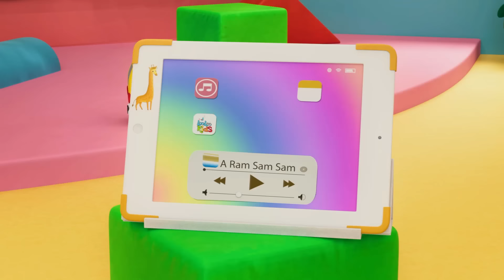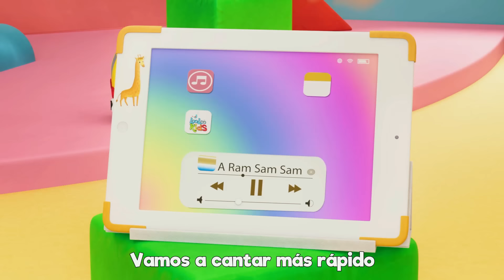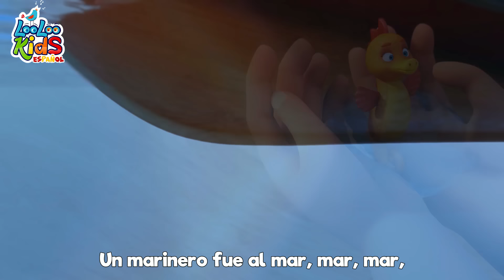🐮La Vaca Lola 🐄 - S1EP42 Las Mejores Canciones para Niños - LooLoo Kids Español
🎵👧👦 ¡Hola, amiguitos! ¡Bienvenidos al mágico mundo de las canciones infantiles y la música para niños!

Hoy, nos sumergimos en la historia de la querida "Vaca Lola". 🐄🎤

¡Imagina a Lola, la vaca más simpática de todas, saludándonos con su especial "muuu"! Esta canción es como un abrazo musical, que nos hace sonreír y movernos al ritmo de su contagiosa melodía. 🌈😄

Cantemos todos juntos y hagamos de la música una fiesta. 🎉💃

Esperamos que hayan disfrutado de esta dulce canción. ¡Nos vemos en nuestro próximo viaje musical! ¡Hasta la próxima, amiguitos! 👋😊🎶

✅VACA LOLA - Letras

La vaca Lola, la vaca Lola
Tiene cabeza y tiene cola
Tiene cabeza y hace muuu.

00:04 - La vaca Lola
01:39 - A Ram Sam Sam
04:14 - Zigaloo Dance
06:34 - Chu Chu Ua Cancion
10:03 - Rompe la pinata
12:19 - La vaca Lola
13:49 - Me gustan las montanas
15:41 - Soy una teterita
16:55 - Bizcochos calentitos
18:08 - Qui-qui-ri-qui-qui
19:33 - Uno, dos, ato mis zapatos
20:32 - Cinco pequenos amigos
22:34 - Ovejita negra
23:40 - Dos pajaritos
25:29 - Rompe la pinata
27:45 - Enrolla la bobina
29:33 - Un marinero fue al mar
32:42 - Incy Wincy arana
34:18 - Chocolate
36:15 - Buen dia Rosita cerdita
37:31 - Mami se va al mercado
39:29 - Vamos a aplaudir
41:11 - El oso fue a la montana
43:46 - Ganso Ganso
45:22 - Mi pequeno vecino
47:28 - Palmas y palmitas
48:25 - Mi pequena abeja
50:06 - Cancion de las ranas
51:30 - Cancion de los numeros
53:25 - Debajo un boton
54:43 - Cinco ranas verdes y moteadas
56:58 - Vamos a la Peluqueria
58:59 - El Baile de la ranita
60:47 - Cancion para lavarse las manos
62:46 - Dia de mercado
64:52 - Row, Row, Row Your Boat
66:49 - Cocinemos Pastelitos
69:22 - Yankee Doodle
71:06 - Un gato en un callejon
73:46 - Cinco monitos
76:02 - Conejito saltar n
77:09 - Tin Tilin Tilin
78:41 - Me gusta jugar
81:11 - En el medio de la selva
83:45 - Por la bahia 2
85:22 - Hickory Dickory Dock